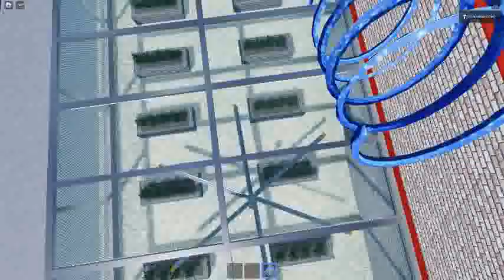Ceiling Fan 16358 In Toucan Fan's Haunted Fan Land